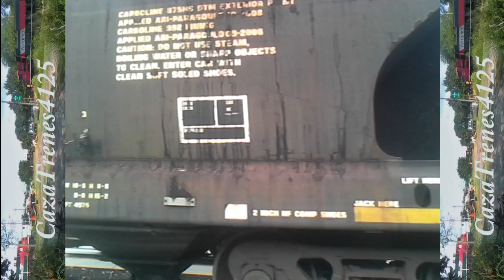🚂 Silbatazos! Trenes Ferromex en labores de patio en Altamira. Tamps 🚂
Varios trenes haciendo movimientos pesados en los patios de Altamira Tamaulipas

Maquinas
Ferromex
4803, 4010, 4036, 4808
3228 y 3201
3180
4011, 4653
3180 y 3123
3228 y 3201
3129
4633 y 4505
3228
4633, 4505, 4646, 4525
3129 y 3123

KCSM
3841, 3842, 3830

Hasta la siguiente

By: CazaTrenes4125 :)